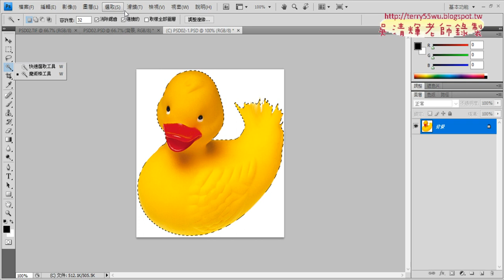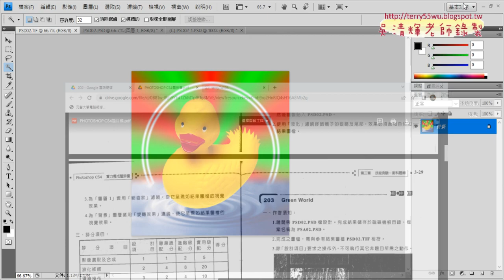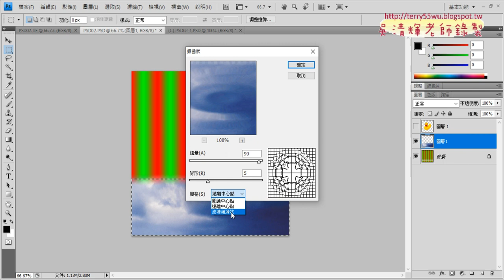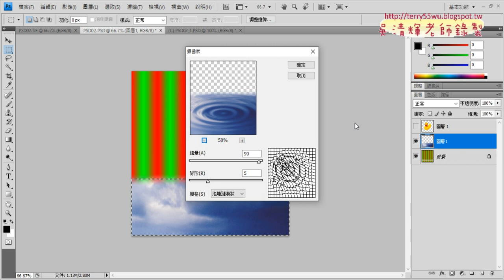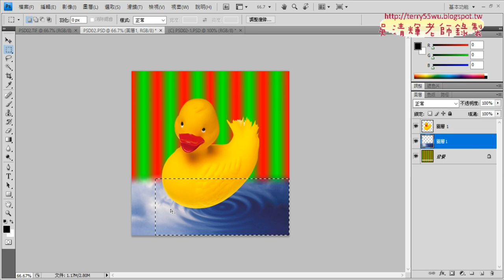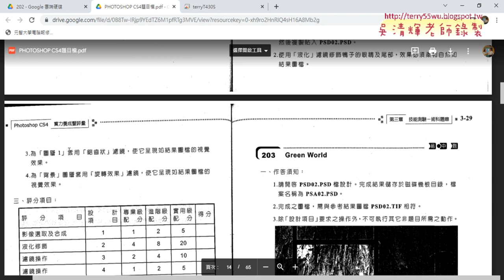02 背景加上鋸齒狀漣漪效果